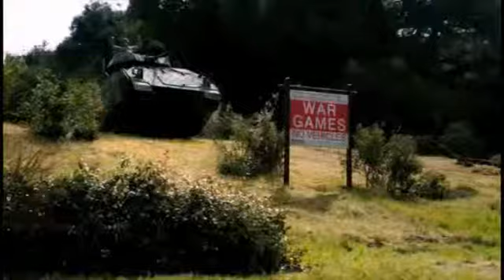ENLISTED (FOX Promo) - Audiophile Music, Kevin Roentgen (composer)